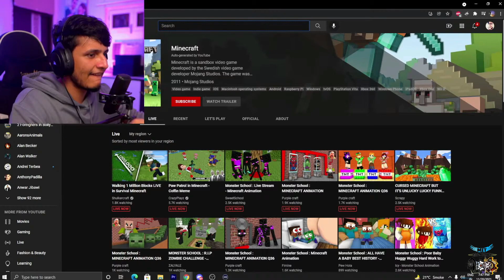triggered insaan prank call to ashish chanchlani on live stream| @ashish chanchlani vines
triggered insaan prank call to ashish chanchlani on live stream |
@ashish chanchlani @triggered insaan

The most hardworking person who is so dedicated towards his work to bring smile on our faces and makes us happy

carry minati & triggered insaan playing minecraft | carry collab with live insaan | Awe mit gaming PART 1

nischay birthday
live insaan birthday
triggered insaan birthday
nischay birthday,
nischay birthday prank,
nisha birthday vlog,
happy birthday nischay,
nischay malhan birthday date,
happy birthday aisha song,
nischay birthday celebration,
dimple's kitchen nischay birthday,
fukra insaan nischay birthday,
wanderers hub nischay birthday,
nischay ka birthday,
nischay malhan birthday
triggered insaan story time,
triggered insaan live,
live insaan birthday,
live insaan birthday song,
triggered insaan birthday live stream,
beyond birthday live insaan,
live insaan ka birthday,
live insaan birthday video,
fukra insaan live insaan birthday,
live insaan happy birthday